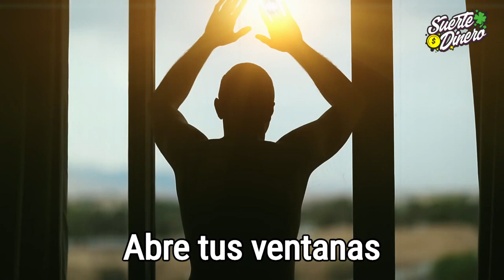Atrae Dinero y Abundancia en Casa según el Feng Shui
El Feng Shui nos ha enseñado muchas cosas respecto a las energías y al buen vivir, pero es cierto que no todos los consejos los podemos aplicar. Los rituales son sencillos, pero requieren de concentración y sobre todo confianza en que serán efectivos. Si eres una persona que quiere seguir las enseñanzas del Feng Shui, pero no tienes mucho tiempo o bien, no sabes cómo empezar, te damos algunos “rituales” sencillos que más bien son hábitos que mejorarán la energía de tu casa y atraerás la buena suerte y la fortuna.